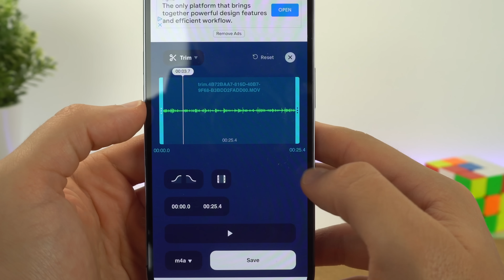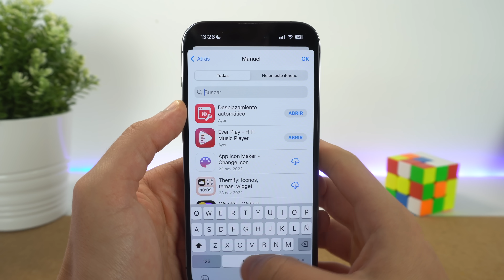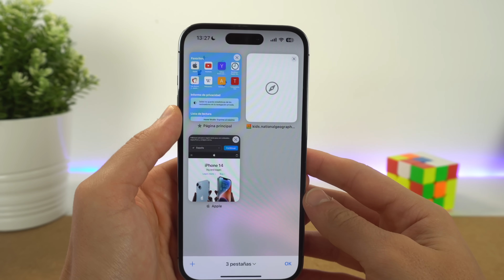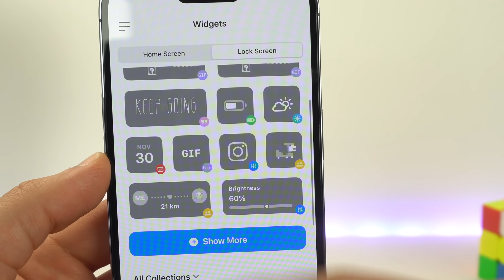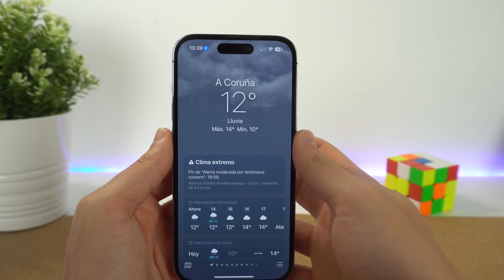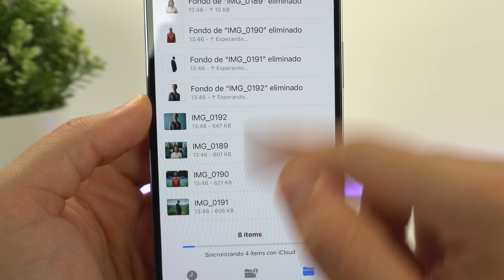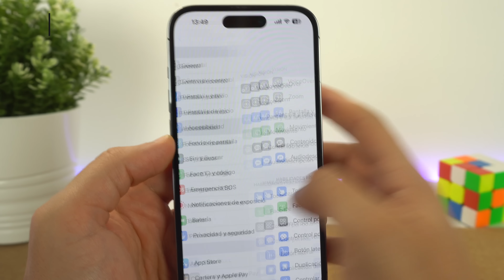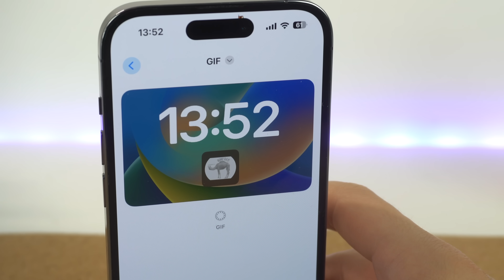20 Trucos de iPhone que SEGURO no conocías!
Te muestro los trucos de iPhone en 2023 que debes conocer en tu dispositivo con iOS 16. Estos trucos sirven para cualquier iPhone y además son poco conocidos. Son novedades y funciones que se han introducido hace poco. Espero que os gusten.

👉 ENLACES DEL VÍDEO:

2. Vídeo a Audio - mp3cut.net